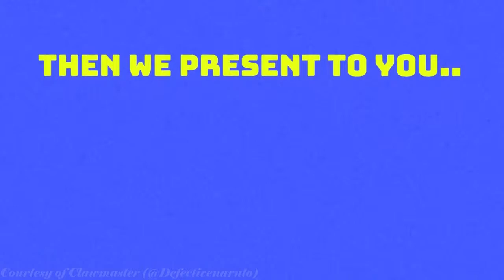Skullgirls Be Gr8 - Week 337!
Welcome to Skullgirls Get Gr8! This week is Be Gr8, Week 337! This is our second beta bracket!

Note: We are region locked: NA!